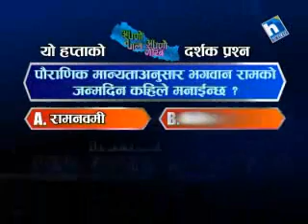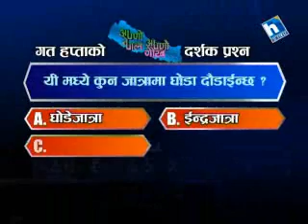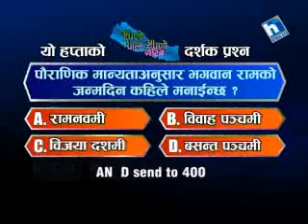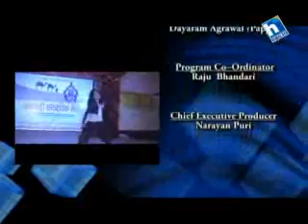Apno Nepal Apno Gaurab Episode 86 (Gangaur Ranga Rang of Jhapa, Nepal)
(This Marwari Sanskritik Mela is jointly organized by Marwari Mahila Manch, Damak, Birtamod, Bhadrapur, Sanischare & Dhulabari on the occasion of Gangaur)